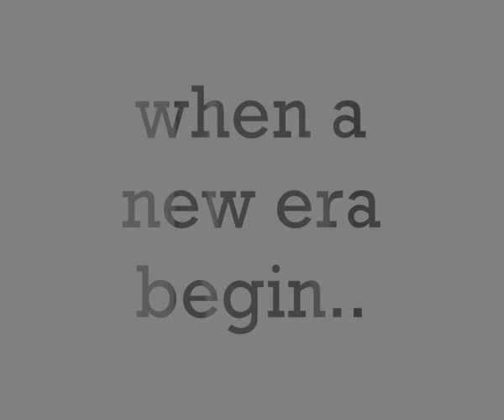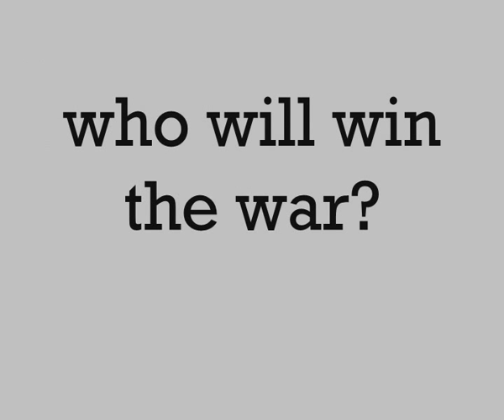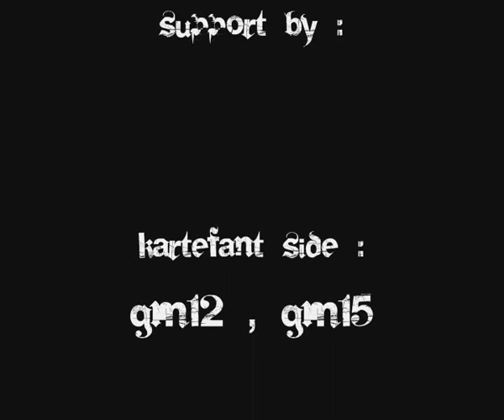RYL2 NEVERWINTER WARS TRAILER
Assalamualaikum & Hello All
Proudly present one of the most exciting server in Malaysia . Come and join us !
Welcome To RYLII NEVERWINTER & KRATOS

》 Long Running Server (Celebrating our 5th years)
》 Player : Malay/Chinese/Indian/Sabah/Sarawak (1Malaysia)
》 Fame : +20/-10
》 Events : Weekly
》 Droprate : Medium
》 Armor Santa/Trophy/Gold Set
》 Farm spot : GPV/Edin/GW/CZ
》 Max lvl100 (easy)
》 Fame effect
》 No Claim Item
》 Weekly Maintanence